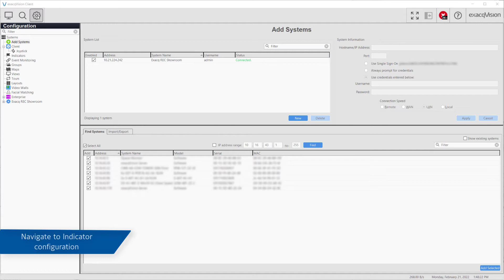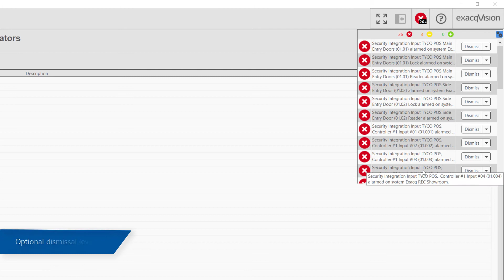Indicators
Learn to configure Indicators to notify ExacqVision Client users to take action on system hardware or connection incidents.
Introductions 00:00
Guide 00:08